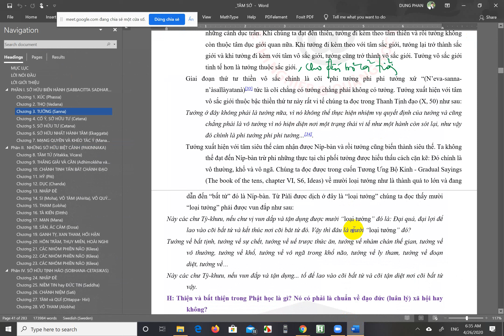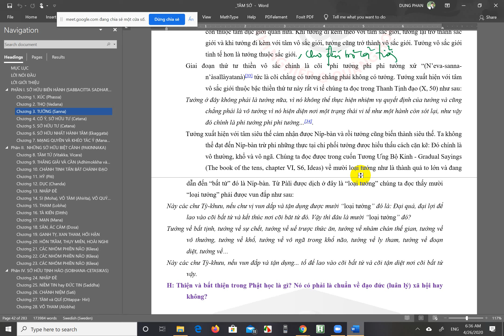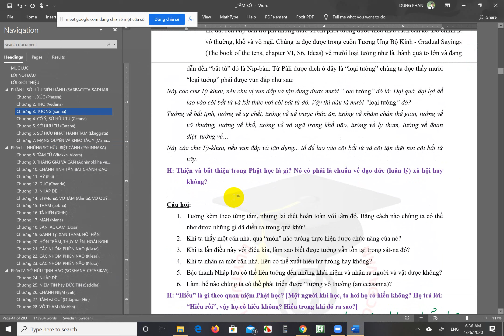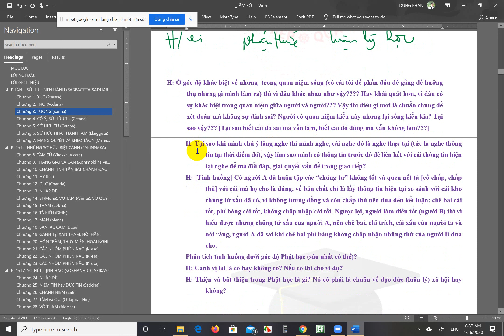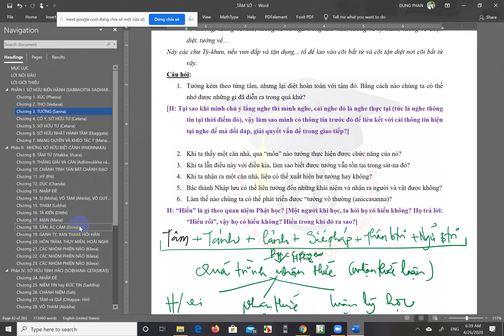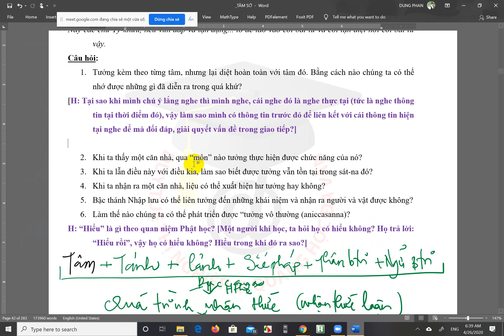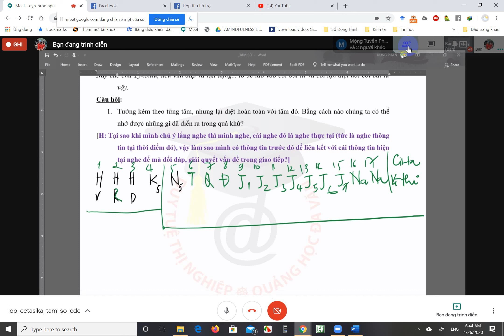Cetasika 26 04 2020